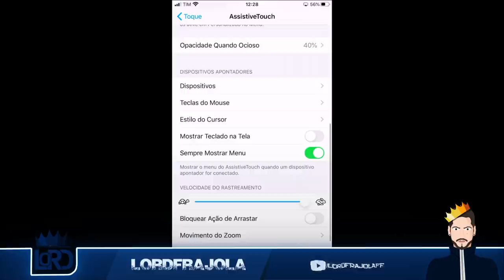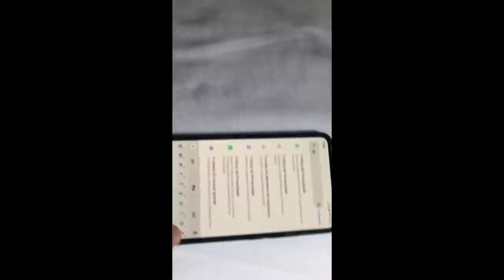MACRO?!! SUBA CAPA IGUAL EMULADOR ATIVANDO ESSA FUNÇÃO FREEFIRE !!!